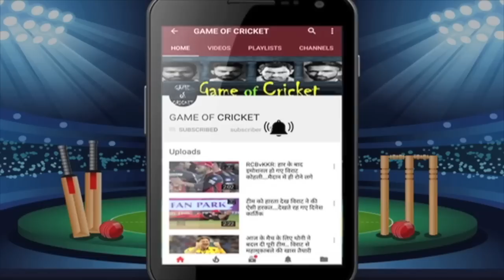फ्लॉप सूर्यकुमार की जगह लेने के लिए 3 खिलाड़ी रेस में.. रोहित ने दिया बड़ा इशारा.. देख लो नाम..